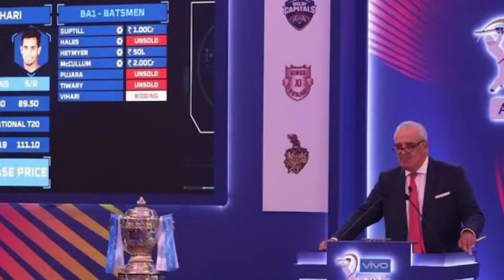AHMEDABAD LIONS PREDICTED SQUAD FOR IPL 2022